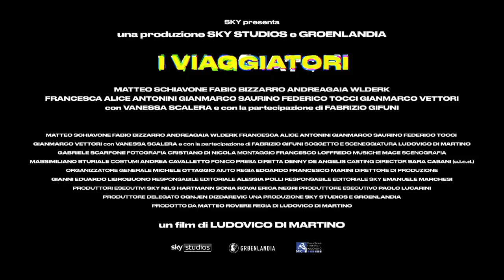I VIAGGIATORI (2022) Trailer ITA del Film di Ludovico Di Martino | Sky & Now Tv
🗓DATA D'USCITA: Dal 21 NOVEMBRE su

🎬REGIA: Ludovico Di Martino

👥CAST: Gianmarco Saurino, Vanessa Scalera, Fabrizio Gifuni, Federico Tocci, Francesca Alice Antonini, Andreagaia Wlderk, Matteo Schiavone, Fabio Bizzarro.

📖TRAMA: Un gruppo di amici, che si mettono in viaggio per cercare il fratello di uno di loro, Beo Fulci, scomparso misteriosamente insieme al suo capo. Suo fratello Max ha 14 anni ed è molto sveglio e intelligente. Dopo la scomparsa di Beo, Max cerca conforto nei suoi amici: il suo coetaneo Flebo, un ragazzo un po' impacciato, ansioso e grande appassionato di videogames, e Greta, che di anni ne ha 15 ed è molto coraggiosa.
Una sera i tre rinvengono uno strano marchingegno, che pare possa viaggiare nel tempo. Dopo essere riusciti a innescare l'enigmatico macchinario, vengono trasportarti indietro nel tempo, ritrovandosi nella Roma del 1939, in piena epoca fascista e con tanto di leggi razziali in vigore.
Circondati da squadristi e leggi razziali, nonché prossimi all'entrata in guerra, i tre ragazzi cercheranno di salvare il mondo da un'arma che rischia di cambiare per sempre la Storia così come la conosciamo oggi.

🎞DISTRIBUZIONE ITALIA: Sky